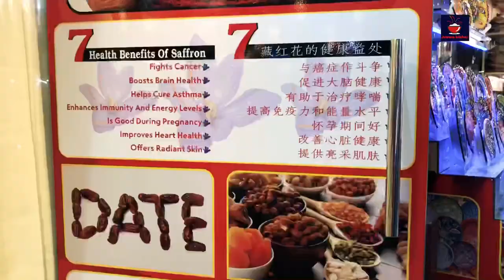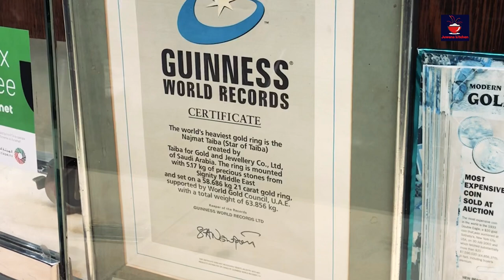DUBAI GOLD SOUK | GOLD MARKET 2020